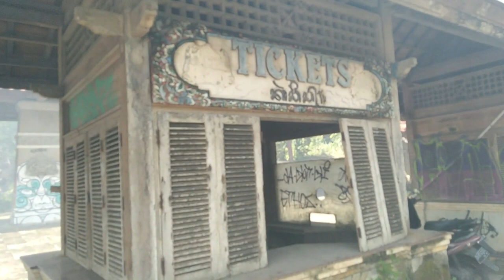Abandoned Amusement Park (Part 1)